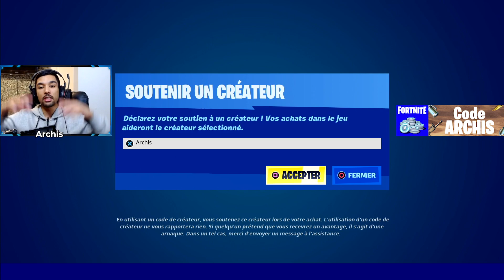COMMENT MONTER UN ANIMAL FACILEMENT sur FORTNITE SAISON 3 - Tutoriel Complet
La nouvelle fonctionnalité de gameplay sur Fortnite Saison 3 est le fait de pouvoir sauter sur des animaux et de les utiliser comme monture. Je vous montre comment faire ca facilement et surtout je vous donne des astuces pour utiliser au mieux cette nouvelle features.